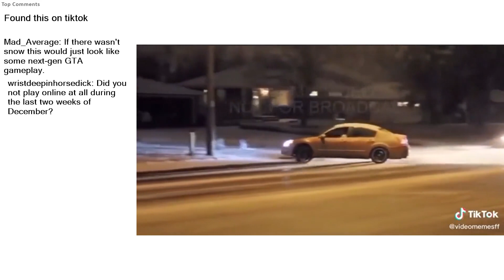Top Reddit Video - IDIOTS in CARS: Found this on tiktok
Found this on tiktok